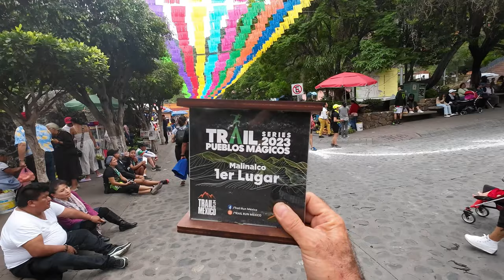Trail Malinalco 2023